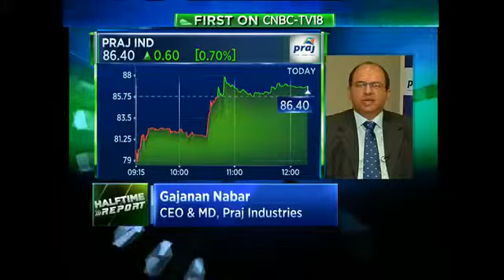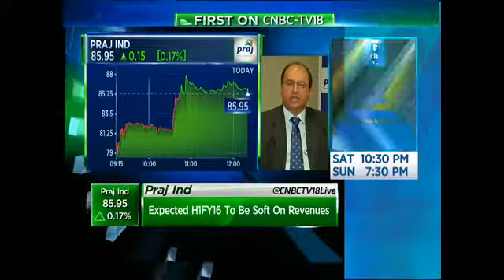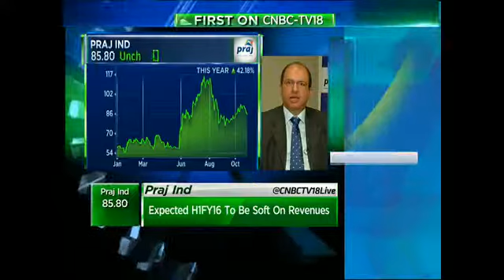Praj Ind Q2: Weak Quarter -Oct 30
Gajanan Nabar the CEO & MD Praj Industries talks about co's quarterly earnings